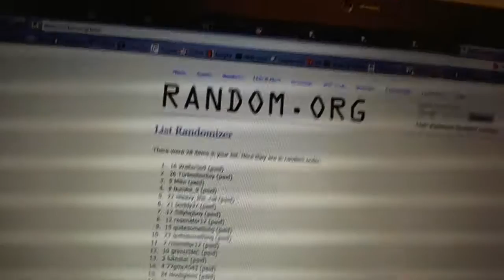C&C #869 Team Draft Order